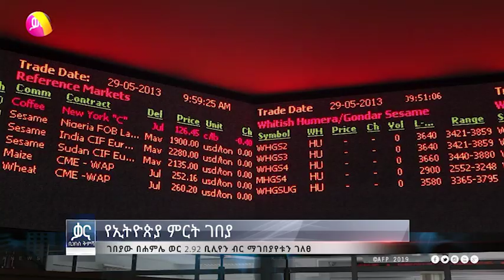ቃና ዜና ቅምሻ (ነሐሴ 3, 2011) | Kana News